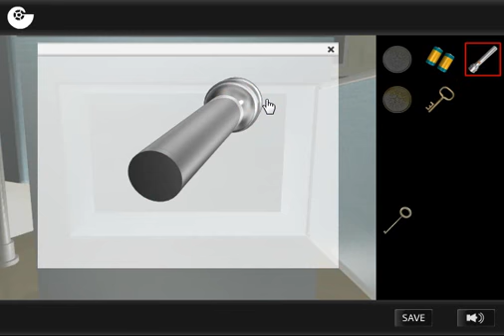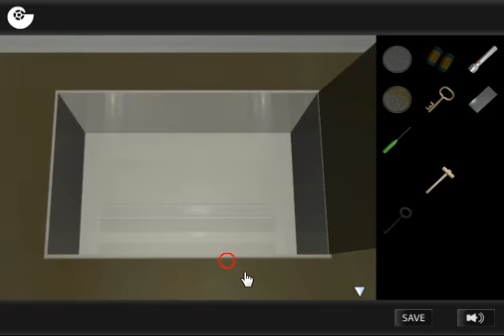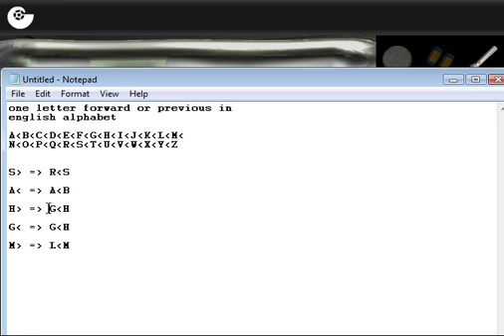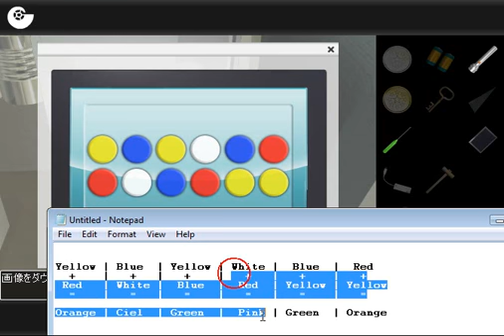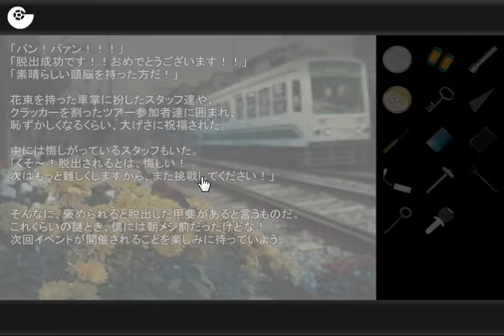Gotmail Closed Train 2 Walkthrough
If you liked the walkthrough vote positive, please!